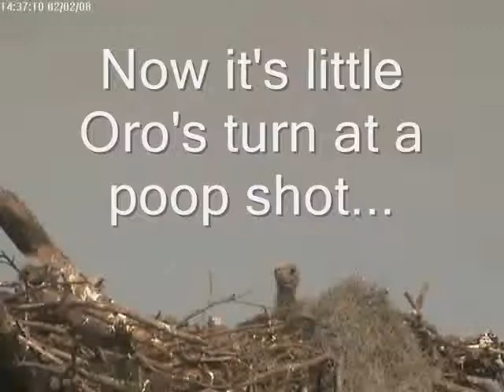Tesoro Eaglets 2-2-08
Another week and the eaglets are bigger.